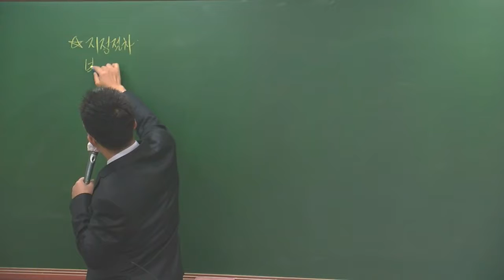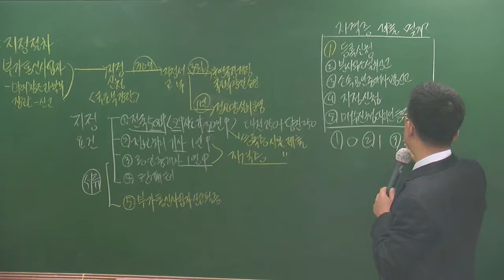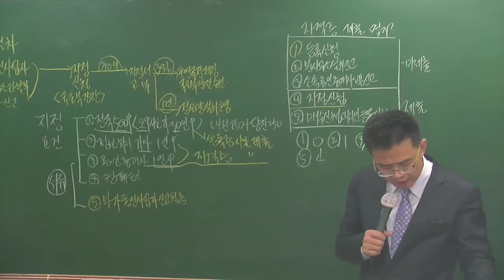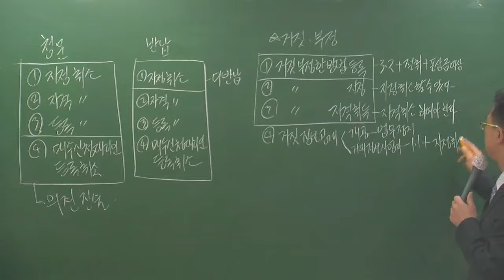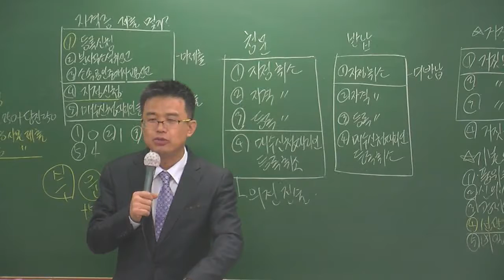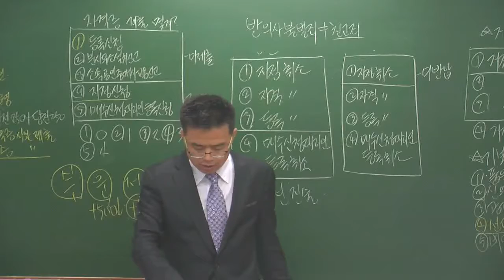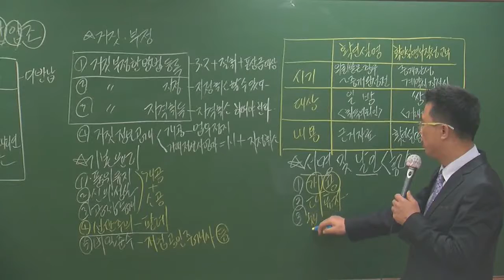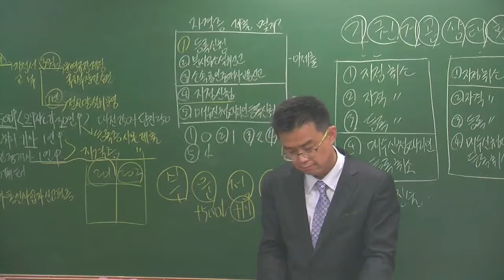중개3-9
3월 고급과정